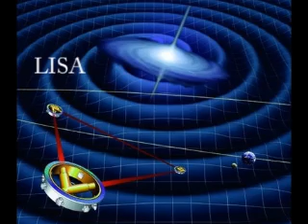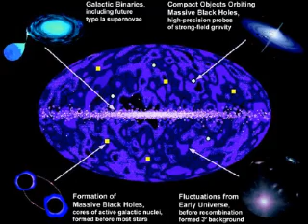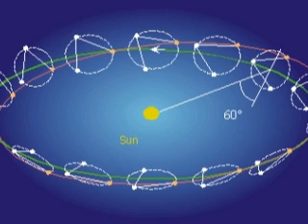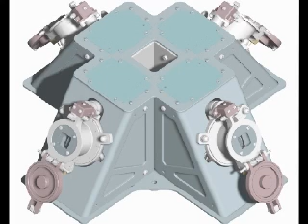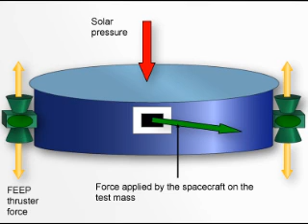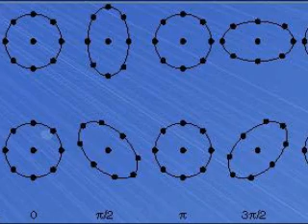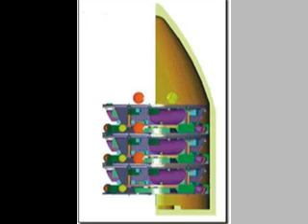LISA Gravitational Wave Observatory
The Laser Interferometer Space Antenna or LISA mission will study the mergers of supermassive black holes, test Einstein's Theory of General Relativity, and probe the early Universe. Detecting gravitational waves is a new way to observe the Universe. Through them we will learn more about the mergers of giant black holes and the death spirals of stars that black holes capture and swallow. LISA will look for gravitational waves coming from our Galaxy and other galaxies. LISA will also map the structure of space and time around black holes and determine if Einstein's theories are correct.